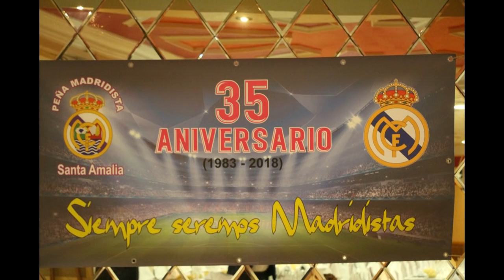PM Santa Amalia Fotografías 35 aniversario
Fotografías PM Santa Amalia con la asistencia del ex jugador Juam José Jiménez en representación del Real Madrid CF